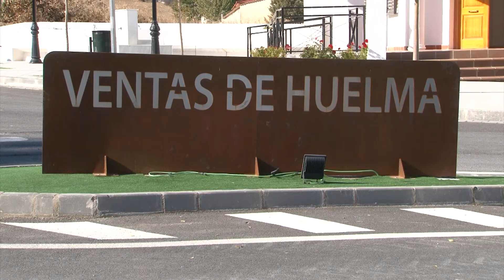La Junta destina 25.000 euros a paliar los daños de la DANA en Ventas de Huelma (Granada)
El delegado de Regeneración, Justicia y Administración Local de la Junta en Granada, Enrique Barchino, ha visitado este miércoles Ventas de Huelma, donde se ha reunido con el alcalde, Luis Miguel Ortiz, para informar de las ayudas extraordinarias desplegadas por la Consejería del ramo para los municipios afectados por la última DANA, entre ellos Ventas de Huelma, que recibirá casi 25.000 euros para paliar los daños provocados en las redes de saneamientos y acometer la limpieza de los caminos rurales.